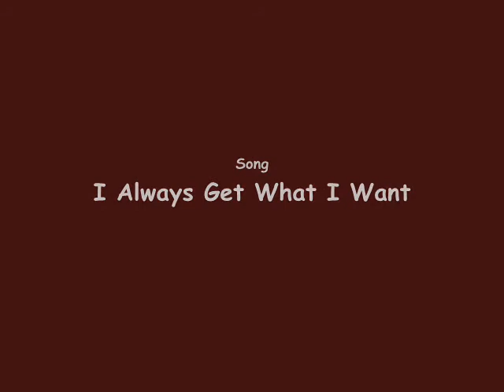Ruf Always Gets What She Wants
This is my Alaskan Malamute Ruffian with her best friend Hemuli, a Samoyed. Ruf wanted the stick Hemu was running around with, but Hemu just wanted her attention in the first place. Ruf disagreed with him very strongly once she realized what he really wanted... now see what she has to say about it!